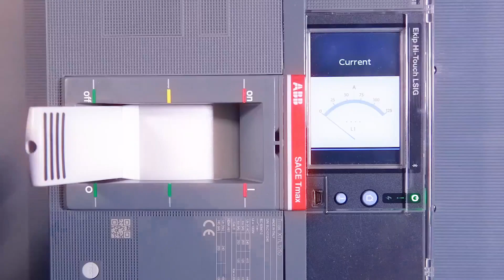ReliaGear neXT. Plug in and break out.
Take power panel innovation to the neXT level.